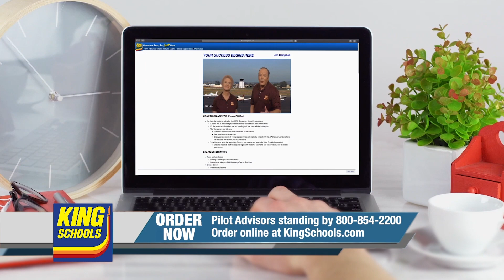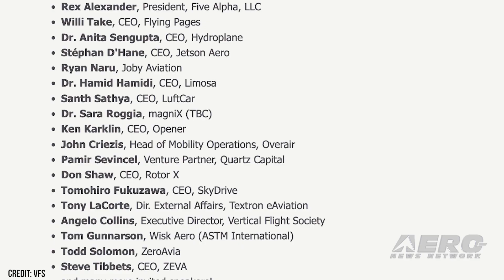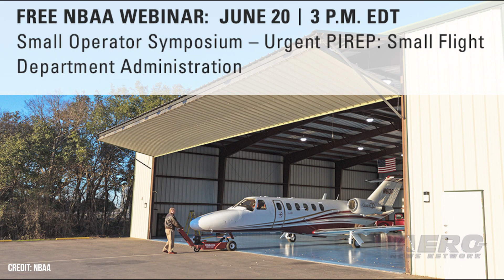Airborne 06.09.23: Citation Eco-Vandalized, CubCrafters ELAS, Next FAA Boss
Also: 17th Annual VFS Electric Aircraft Symposium, New C-152 Engine Baffle System, NBAA Webinar

On 06 June 2023, protesters ostensibly connected to Last Generation—a group of climate-change activists indigenous, primarily, to Germany and Italy — egregiously vandalized a Cessna 525 CitationJet 1+ parked on Germany’s Sylt Airport (GWT). The aircraft is reportedly owned by a German real estate entrepreneur. CubCrafters is testing an intriguing new concept, called Electric Lift Augmenting Slats [ELAS], conceived to dramatically increase wing lift. Recognizing the potentially broad application for this new ELAS technology, NASA awarded CubCrafters two research grants (through the SBIR/STTR program) to partially fund the project. Washington, D.C. gossip has swirled as of late, with reports that acting FAA administrator Billy Nolen will be replaced by Deputy US Transportation Secretary Polly Trottenberg -- but again, in an acting capacity. All this -- and MORE in today's episode of Airborne-Unlimited!!!

Airborne 06.09.23 is chock full of info in this Daily News Episode, Friday, June 9th, 2023... Presented by Aero-TV veteran videographer and Airborne Host Holland Lee. Holland is supported by ANN Chief Videographer Nathan Cremisino, as well as ANN CEO/Editor-In-Chief Jim Campbell. This episode covers:

Climate Protesters Vandalize Citation 525
CubCrafers Researches High-Lift Wing Augmentation
FAA Rumors: Polly Trottenberg Next Interim Head
17th Annual VFS Electric Aircraft Symposium Itinerary Announced
McFarlane Introduces New C-152 Engine Baffle System
NBAA Launches Free Webinar for Small Operators